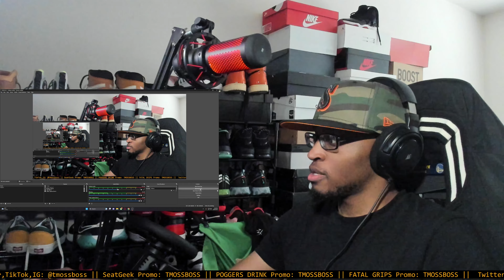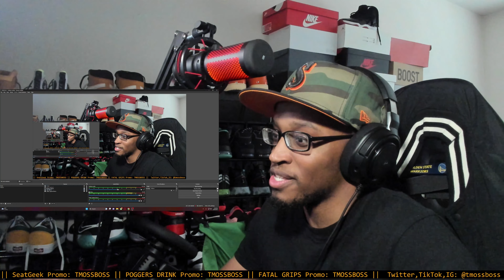Karens Who Got INSTANT KARMA On Train... REACTION!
Link to channel: @ytUnPlugged